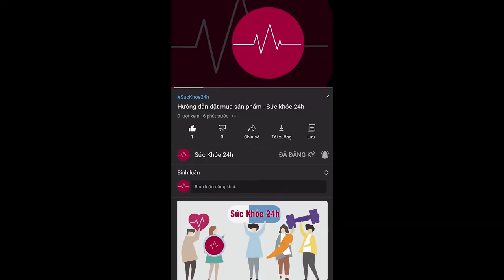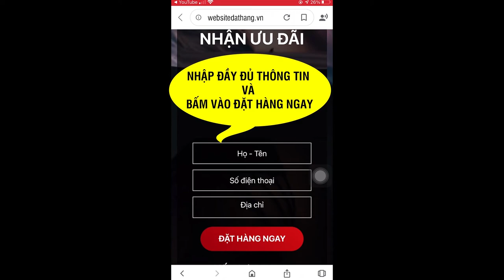Viên sủi Glycofast thành phần công dụng giá bán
VIÊN SỦI SIÊU VI NANO HỖ TRỢ ĐIỀU TRỊ VIÊM GAN GLYCOFAST

GLYCOFAST là sản phẩm viên sủi đầu tiên tại Việt Nam ứng dụng thành công Công nghệ Siêu Vi Nano vào các loại thảo dược thiên nhiên trong việc hỗ trợ điều trị bệnh gan

GLYCOFAST Tăng cường chức năng gan, hỗ trợ điều điều trị viêm gan, sơ gan, gan nhiễm mỡ,...

Đây là thành tựu của việc ứng dụng thành công công nghệ siêu vi Nano vào các loại thảo dược thiên nhiên. GLYCOFAST không gây ra bất kỳ tác dụng phụ nào.

Cà gai leo là dược liệu đầu vị chữa bệnh gan!
Cà Gai Leo có chứa HOẠT CHẤT Glycoalcaloid đã được nghiên cứu và cho thấy công dụng rất tốt làm thuốc chữa viêm gan đặc biệt là viêm gan B mạn tính thể hoạt động, trong khi thuốc tây chữa bệnh này thường quá đắt và có nhiều tác dụng phụ.

Công nghệ Siêu vi NANO Nhật Bản giúp phân tách các hoạt chất thành kích thước siêu nhỏ khiến các vi chất quý trong dược liệu tăng sinh khả dụng, tăng độ tan lên gấp 1000 lần, dễ dàng xâm nhập đến từng tế bào gan bị tổn thương làm tăng khả năng hấp thụ và giúp dưỡng chất có tác dụng lâu dài chứ không chỉ ngắn hạn. Từ đó tăng hiệu quả điều trị.

VIÊN SỦI GLYCOFAST CÓ NGUỒN GỐC CHỌN LỌC TỪ THIÊN NHIÊN, AN TOÀN, KHÔNG GÂY TÁC DỤNG PHỤ.

+ CÀ GAI LEO :  Bảo vệ tế bào gan rất tốt, kìm hãm và làm âm tính virus viên gan, ngăn chặn quá trình xơ gan, dùng chữa các bệnh liên quan đến gan
+ NHÂN TRẦN : Có vị đắng, tính hơi hàn, giúp chữa bệnh gan, thanh nhiệt, lợi thấp, lợi mật.
+ DIỆP HẠ CHÂU : Có khả năng chữa bệnh viêm gan, giải độc gan và chữa viêm gan siêu vi B.
+ CURCUMIN NANO : Là chất chống oxy hóa mạnh, ức chế các gốc tự do, bảo vệ tế bào gan, ngăn ngừa các chất oxy hóa nên giúp giảm viêm gan
+ CÔNG NGHỆ NANO : Thúc đẩy quá trình thẩm thấu, tác dụng cao gấp 300 lần so với sản phẩm thông thường.
+ NGŨ VỊ TỬ : Được dùng để trị viêm gan mãn tính có nồng độ transaminase huyết thanh cao, trị tổn thương gan, mệt mỏi, mất ngủ.

Cơ chế táс ԁụng сủa Viên sủi GLYCOFAST qua 3 giai đоạn:
Giai đoạn 1 : Tăng cường chức năng gan, hỗ trợ điều điều trị viêm gan, sơ gan, gan nhiễm mỡ,... giảm nhanh triệu chứng vàng da mệt mỏi ăn không ngon.
Giai đoạn 2 : Phục hồi - Tăng cường lại chức năng gan bảo vệ trước rượu bia.
Giai đoạn 3 : Ngăn ngừa tái phát - Tăng sức đề kháng cơ thể, hạn chế tái phát.

LƯU Ý: Sau khi đăng ký mua hàng. Sẽ có chuyên viên gọi điện tư vấn sớm nhất nên bà con vui lòng chú ý nghe máy. Ưu đãi lớn mua 2 tặng 2 sản phẩm